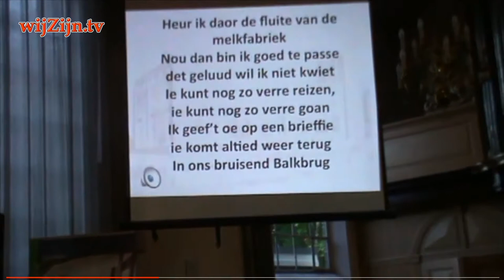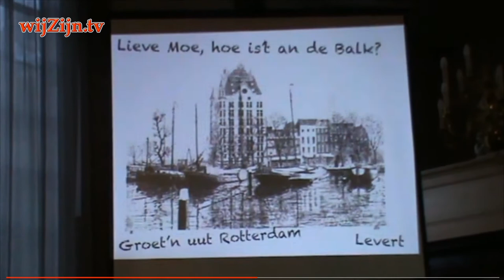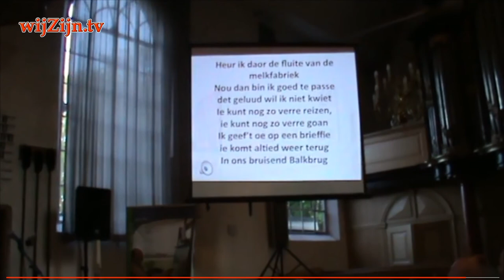BALKBRUG: 112-jaar oude Stoom-Fluit + criminele Kleine Levert!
In het tweede deel van deze video een bijzonder opname van IJle Bruins samen met zoon Bouwe.
Dit, zowel qua tekst als muziek, eigen gemaakt liedje van die criminele Kleine Levert en centraal DE FLUIT van de Melkfabriek besluit deze video. De opname is in 2013 gemaakt in de kerk van Oud-Avereest. Ter gelegenheid waarvan dit optreden is is ons onbekend.

De Fluit van Melk- of zuivelfabriek Balkbrug
De stoomfluit van Balkbrug bleek de afgelopen week buiten werking vanwege onderhoud en werd door velen node gemist. Nu werkt hij weer na een paar dagen 'roggelen', vanwege te lage stoomdruk, vitaal en luid.
Driemaal daags klinkt over het dorp en in de wijde omtrek het hese geluid van de stoomfluit. Pure nostalgie en tegelijk voor Balkbrug van levensbelang.

Het is dit jaar alweer 112 jaar (1908) geleden dat de Coöperatieve Zuivelfabriek Balkbrug werd opgericht. Drie maal daags bediende de machinist de stoomfluit om de boeren te waarschuwen dat de melkrijder in aantocht was.
Al halverwege de jaren zestig van de vorige eeuw was dat signaal niet meer nodig. Maar Balkbrug is zo gehecht aan de fluit dat die tot op de dag van vandaag klinkt.
Pogingen van een enkele nieuwkomer met nachtdienst om de ‘klok’ van Balkbrug het zwijgen op te leggen, werden niet in dank aanvaard.
In de jaren tachtig werd de oude, kapotte fluit zelfs nog door een nieuwe stoomfluit vervangen.

Werd er honderd jaar geleden vooral boter gemaakt, nu staat op dezelfde plek een moderne kaasgigant. In de fabriek wordt bij het pasteuriseren van de melk stoom van de naastgelegen Biocentrale van Brouwer gebruik gemaakt
De stoomfluit kan daardoor het ritme van het dorp blijven bepalen. Bij de eerste fluit naar school, de tweede is eten en de derde betekent thuiskomen.

en via Internet op alle apparaten op of via Instagram.